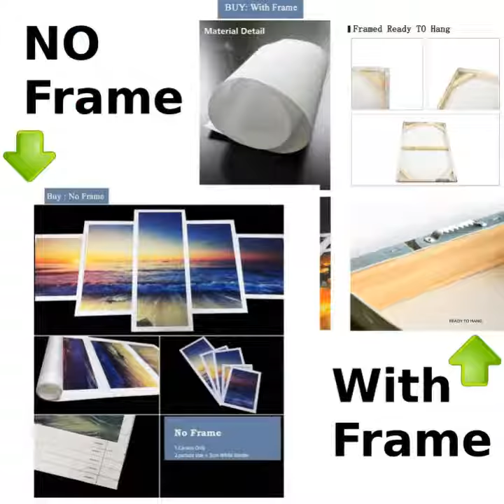RED TREE CLOCK IN CANVAS_3PCS WALL CLOCK